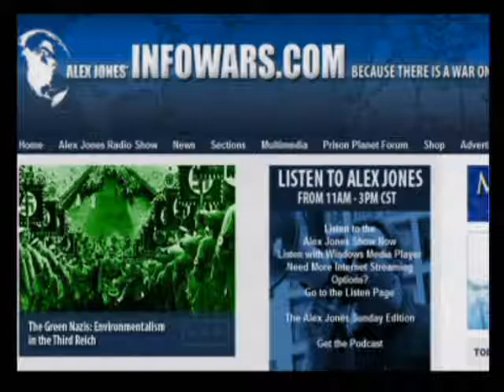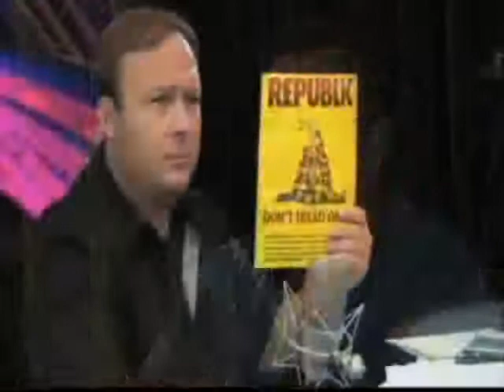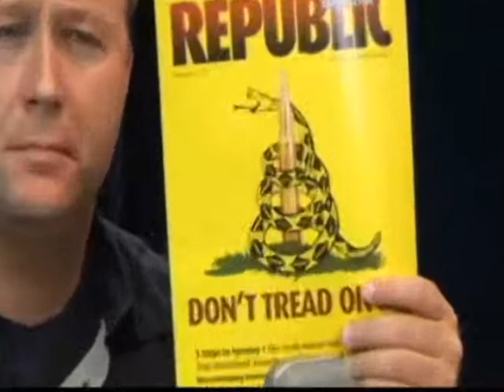The Alex Jones Show 6-18-2009 Pt. 8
Alex talks with Austin attorney and talk radio host Jerri Lynn Ward about SB-1440, dubbed the "Take Away Your Child Act." Alex also welcomes back in-studio Gary Franchi, founder of the Lone Lantern Society of America, and William Lewis, producer of the documentary Life on the Edge of a Bubble -- Blowing the American Dream.